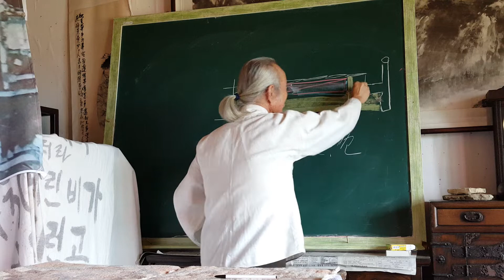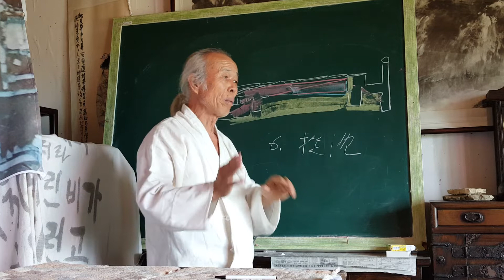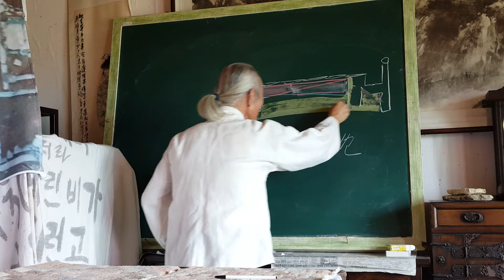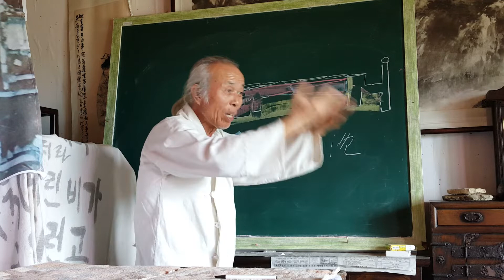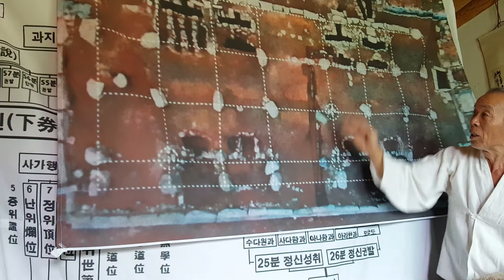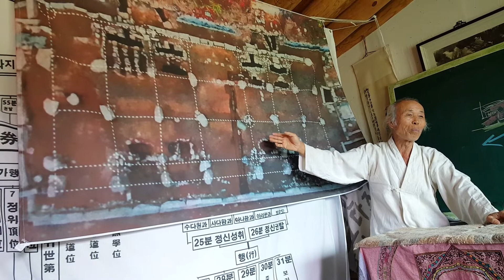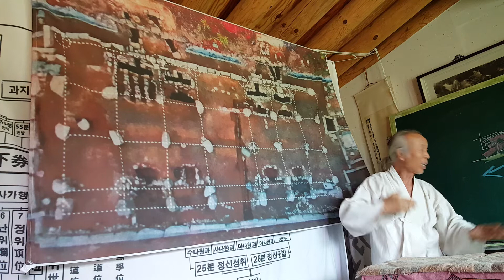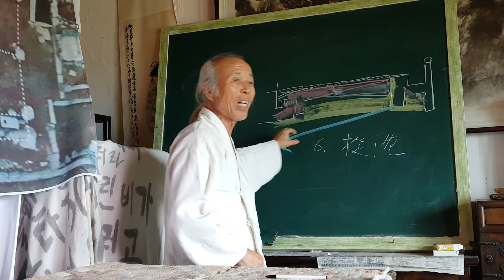무운구들의 여섯번째는 좌침(挫沈)기법이다. 무운선생 구들(온돌)강의/ 4004 South Korea's heating (gudeulbang) bottom culture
고래 속 진자리(젖은 자리)인 개자리 속에  냉습을 가라앉혀 고래 속의 압력을 해소해야 아궁의 화열이 고래 깊숙히 들어간다.
Rocket Stove
Fireplace